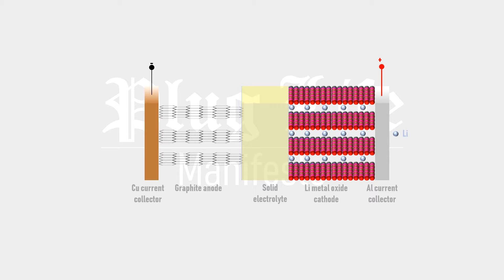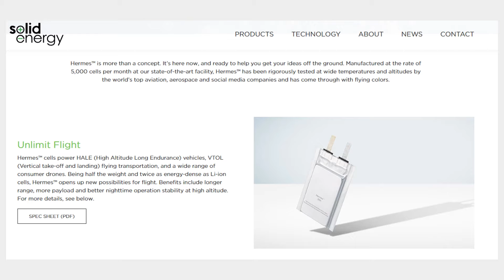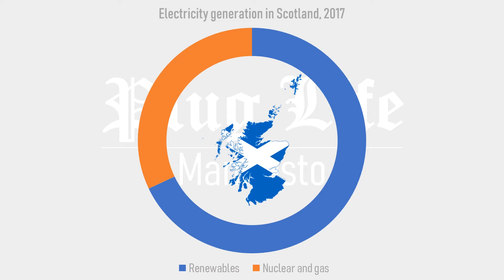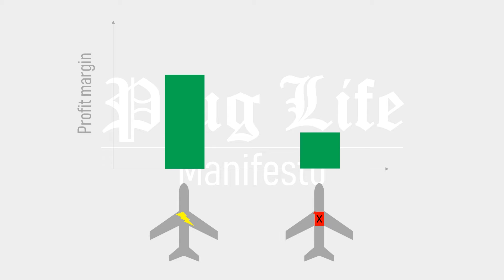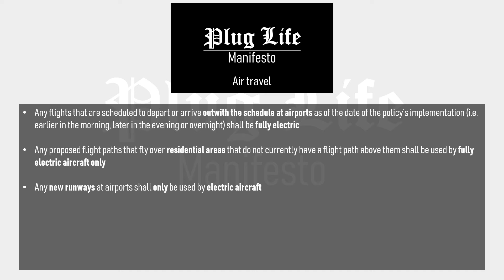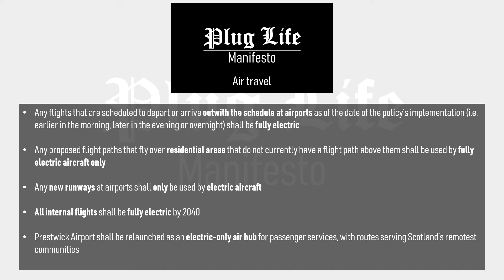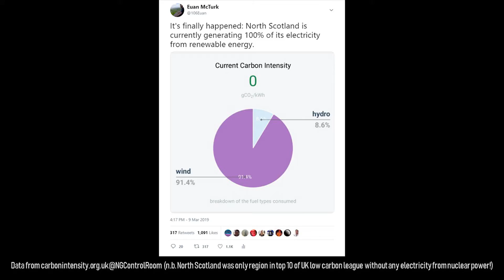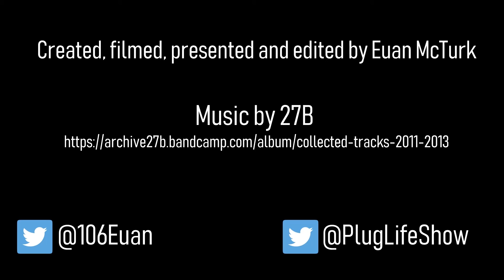Plug Life Manifesto: Air Travel | Plug Life Television Episode 9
Introducing the first part of the Plug Life Manifesto, a new series of pragmatic policies that are designed to accelerate the electrification of transport and decarbonisation of the grid whilst appealing to all sides of the political spectrum.

Today, we look at the Plug Life Manifesto proposals for air travel in Scotland and beyond: can it ever be green to expand airports and increase the number of flights?